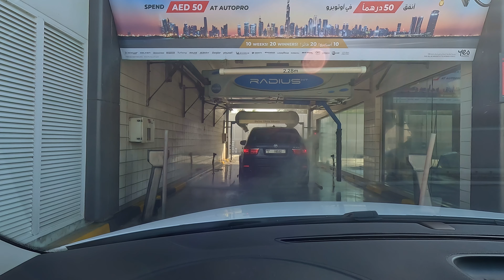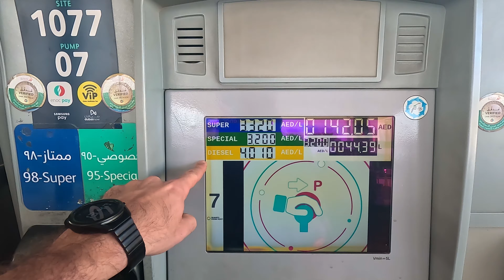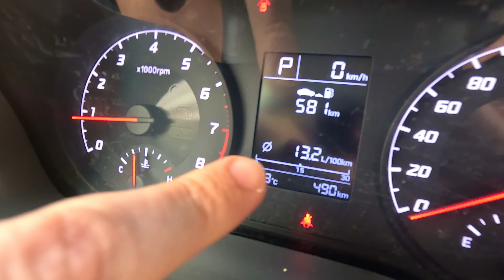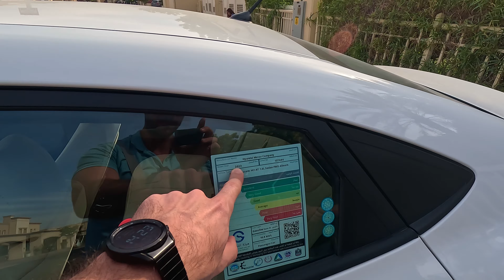Быстрый обзор TIGUAN 2015. Мойка авто в Дубае. Забрал Nissan Pathinder из ремонта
Инстаграмм  -  Instagram.com/dubai_massage_ua/